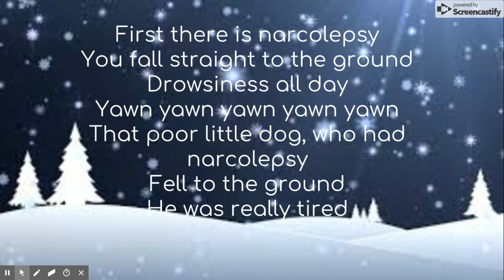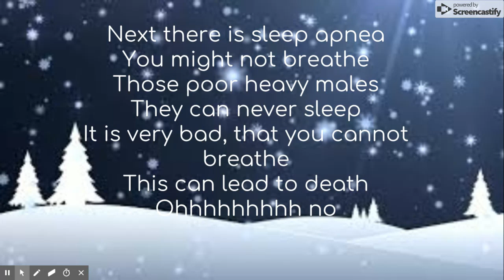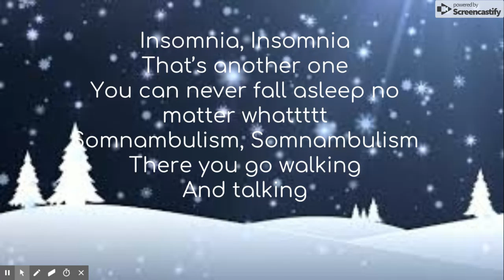Dec 12, 2018 10 06 PM